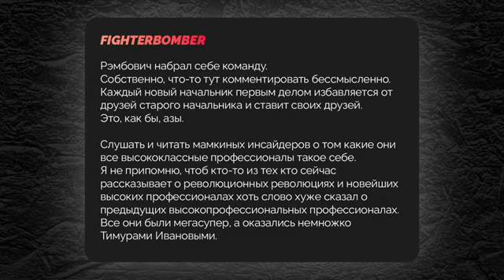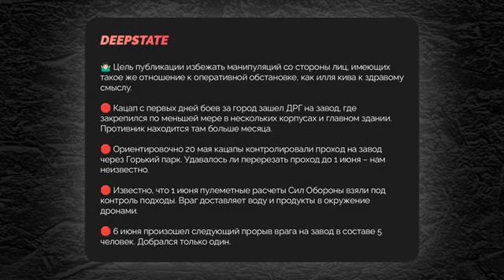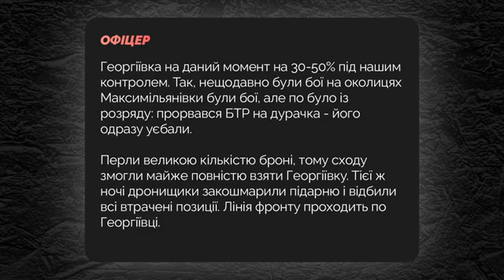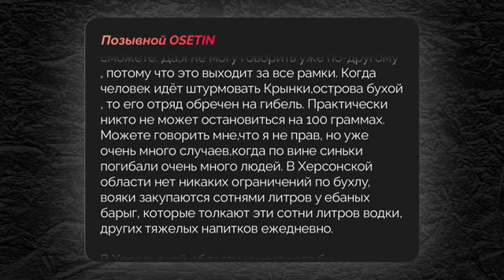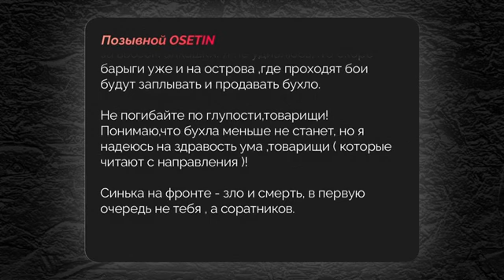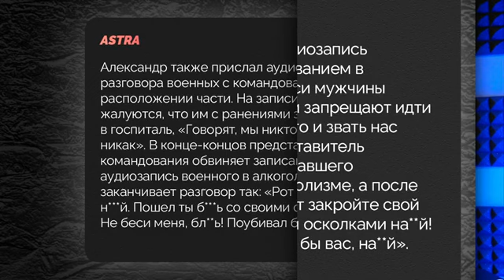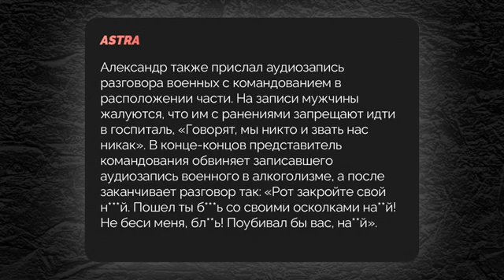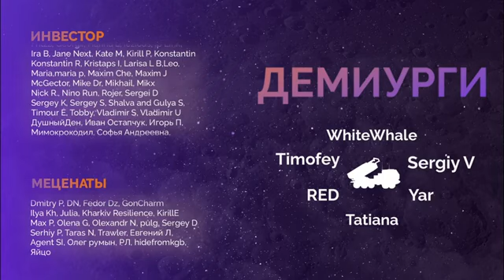9convert com ВОЙНА ДЕНЬ 846 УДАР ПО РОСТОВСКОЙ ОБЛАСТИ ОКРУЖЕНИЕ РОССИЯН НА ЗАВОДЕ АЛКОГОЛИЗМ В ВО